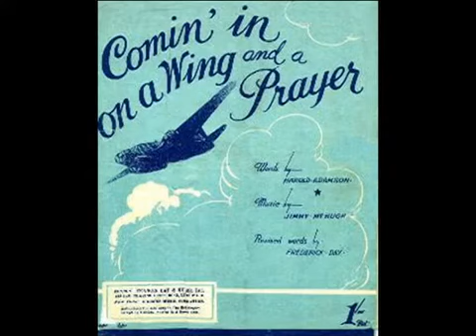Coming In On A Wing And A Prayer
SpikeyApples featuring Thomas Bonelli & Phoebe Blue
original music by Jimmy McHugh,  lyrics by Harold Adamson
original performer Song Spinners, also done by Anne Shelton, Ry Cooder, Leonid Utesov, Marina Capuro and others